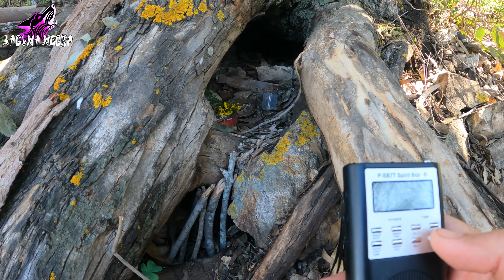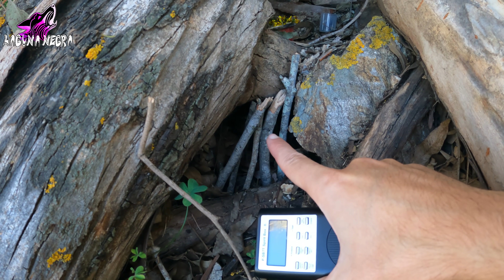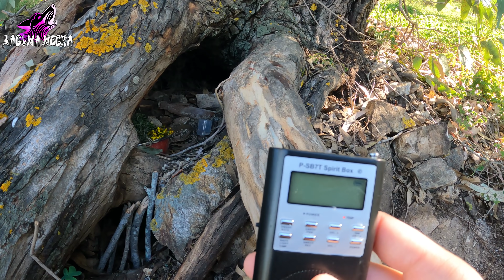Graban DUENDE REAL CANTA BORRACHO Parte 13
Duende real captado habla por primera vez nuevo vídeo viral | laguna negra
Duendes reales captados en cámara duende real atrapado en la vida real.
Duendes real captado en cámara 2021 en el bosque, duendes atrapados en jaulas. Laguna Negra Misterios

Graban duendes reales captados en un árbol | Laguna Negra